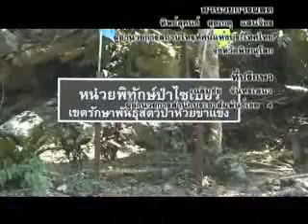เชิญร่วมงาน วันนัดพบแรงงาน